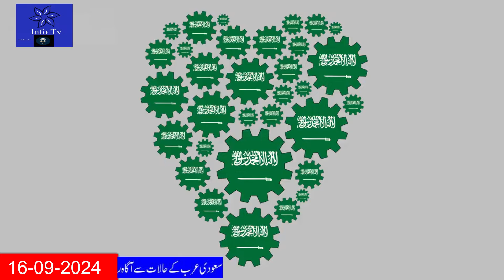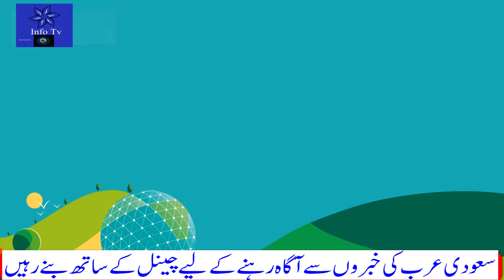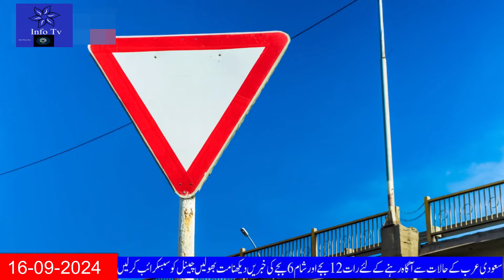Pakistan granted visa exemption to Saudi citizens|National Day holiday in Private Sector Announce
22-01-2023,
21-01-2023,